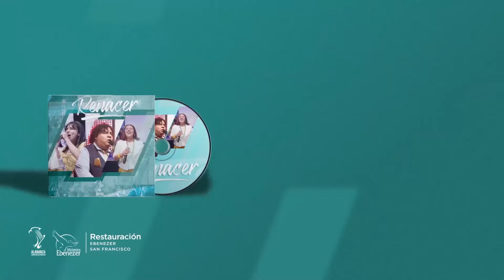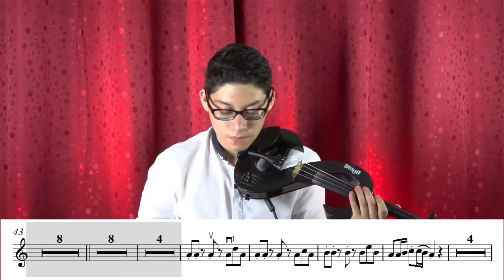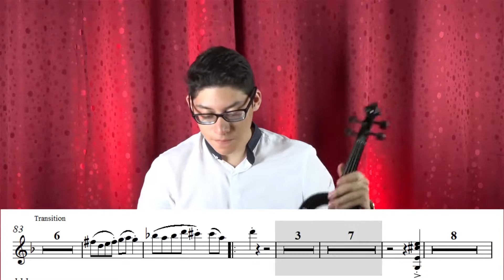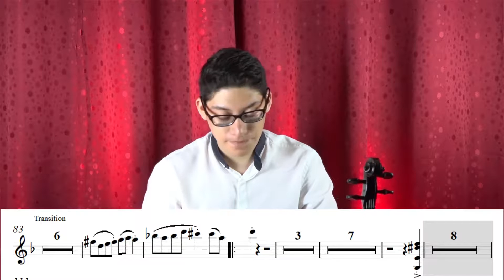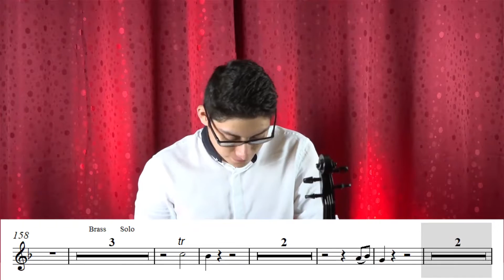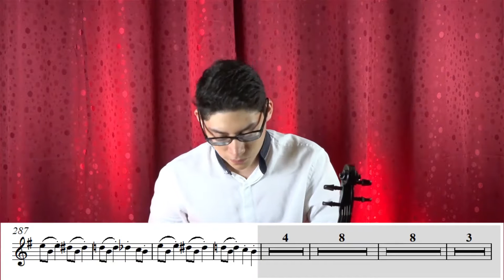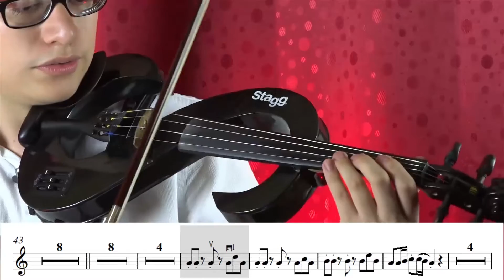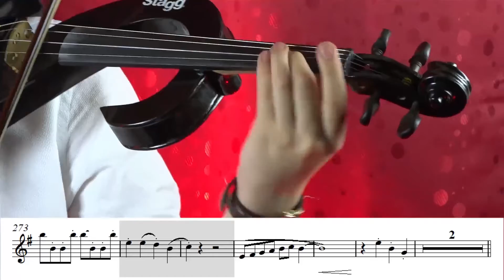Tutorial de Violin [Ebenezer San Francisco] Medley Jorge Jaenz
Hemos hecho estos videos únicamente para la Gloria de Dios, sabiendo que no es un nombre humano, sino el nombre de Jesucristo el que debe de ser exaltado. Éste es uno de los tres medleys que se han sacado en nuestro nuevo álbum “Renacer”, lo cual lo dirigen tres siervos del Señor. En el medley que el Señor le dio al pastor Jorge Jaenz, se ministra con cantos que la novia le dedica a su amado. En el medley de la salmista Génesis Campos, se ministran cantos personales e íntimos al Señor. Mientras que en el medley de la Pastora Abigaíl Leiva, se le recuerda al pueblo la palabra escrita. Y así cada uno hace la función que Dios les ha delegado para bendecir al cuerpo de Cristo. Nuestro deseo es que más ministros se levanten y sigan impartiendo al pueblo de Dios, y aún a aquellos que no conocen de Cristo, de lo que Él les ha dado. Creditos: Audio Productor Ejecutivo: Fernando Campos - Restauración Ministerios Ebenezer. Productor Músical: Jorge Jaenz Grabado en “Yo Soy Estudios” San Francisco, CA. Mezcla: Danny Ventura Master: Jorge Santos Vídeo Productor Ejecutivo: Fernando Campos - Restauración Ministerios Ebenezer. Dirección de vídeo: Gerson Avendaño Director de fotografía: Alberto Rivera - Relevant Film & Dauny Chilin Edición de vídeo: Dauny Chilin